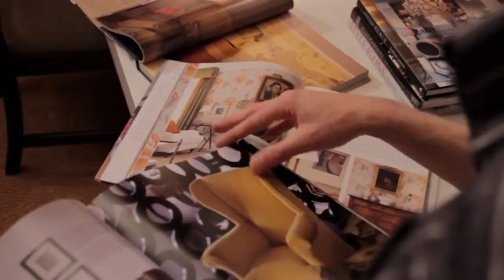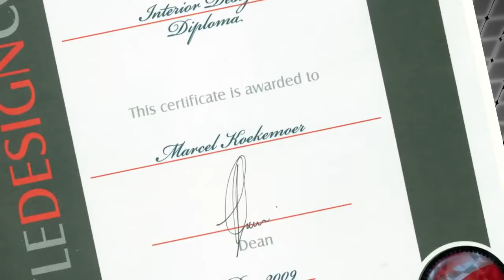How to become a Successful Interior Designer